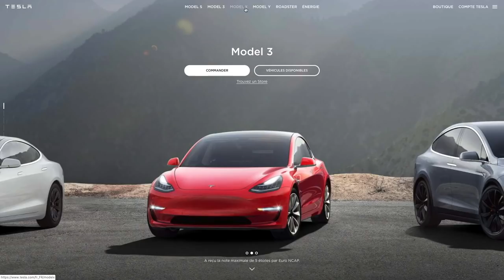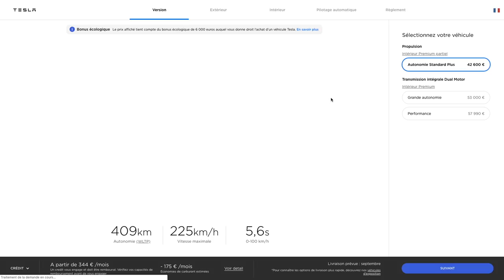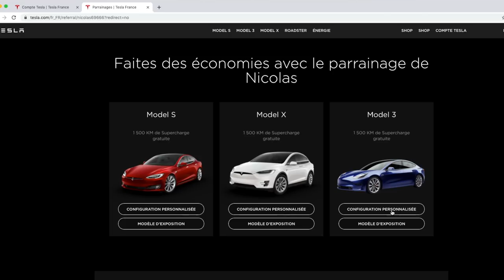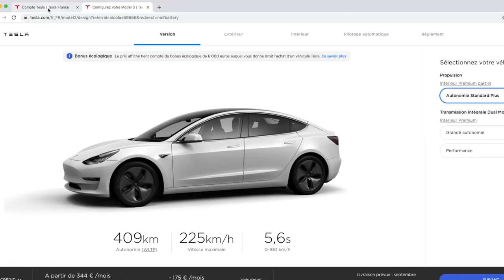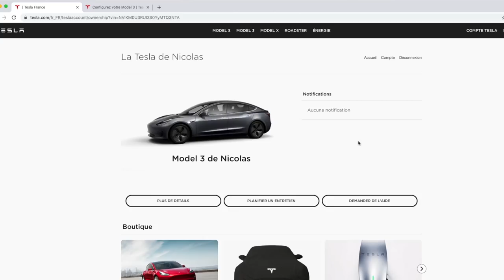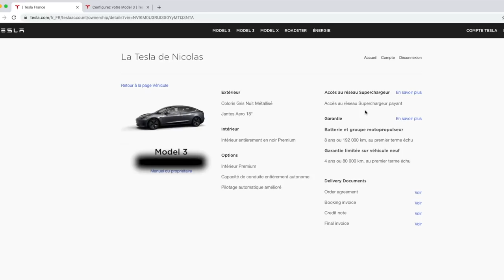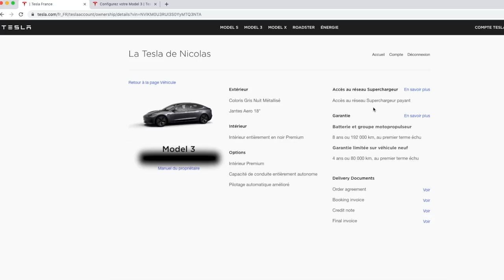A savoir avant d’acheter votre Tesla!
Une vidéo pour expliquer comment fonctionne le parrainage chez Tesla.

Nicolas